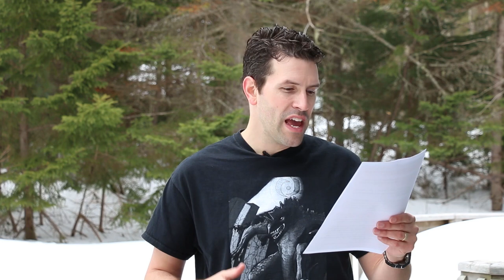Table Talk Back E19 - Conventioneering!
In this episode I share some of the written responses (and snippets of video responses) from viewers on our eighteenth Table Talk episode